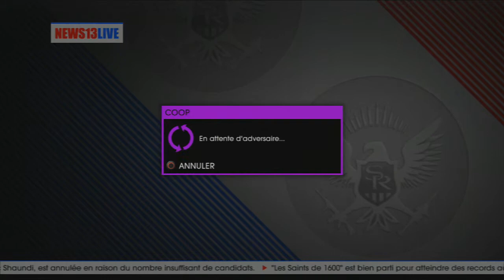[COOP] \ Saint Row IV / Ep: 1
Kikoooouuuuu les amis on se retrouve aujourd'hui avec MICHEAL BAY !!. ah...non avec Snake mais c'est déjà pas mal.
Une série completement What The Fuck !? délirante et déjantée accompagnée des 2 plus gros taré de l'histoire !